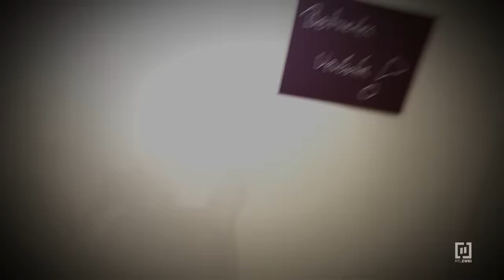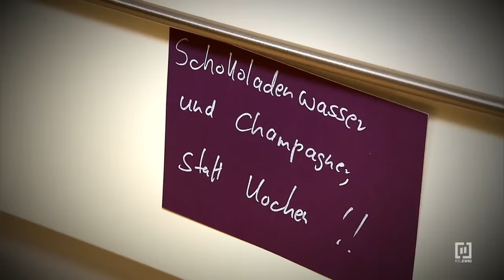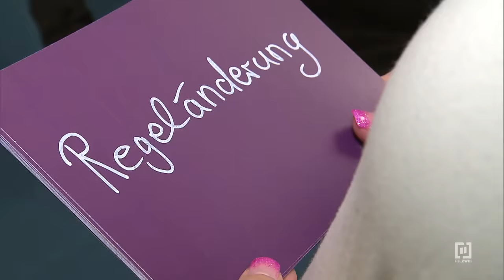Model-WG 😍 1/2 | Frauentausch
Denise (30) lebt gemeinsam mit Almira (30) und Anastasija (24) in Köln. Die Drei bezeichnen sich selbst als Model-WG und sind ein eingeschweißtes Team. Egal, ob es um Mode oder Reinlichkeit geht – sie haben immer dieselben Vorstellungen. Wellness, Party, Beauty, Luxus und Geld sind allen sehr wichtig. Denises großes Ziel ist es, sich einen Namen in der Medienwelt zu machen und Gast auf den roten Teppichen des Landes zu werden. Für die ehrgeizige 30-Jährige ist ein strukturierter Tagesablauf wichtig, sie legt Wert auf eine saubere Wohnung und gesundes Essen. Wobei kochen nicht in Frage kommt – man geht essen. Damit Denise so ein Leben führen kann, legt sie sich ins Zeug. Strebsam und diszipliniert verfolgen Denise und ihre Freundinnen ihre beruflichen Ziele, um ihren luxuriösen Lebensstil beizubehalten.

Die WG von Vanessa (21) steht dazu im kompletten Gegensatz. Gemeinsam mit ihrer Freundin Jeanette (24) und Dauergast Aileen (21) hat sich Vanessa ihr ganz eigenes Paradies geschaffen. Hauptbeschäftigung der drei Berlinerinnen ist chillen, chatten und kochen, nur Aileen geht arbeiten. Vanessa, die stattliche 110 Kilogramm auf die Waage bringt, sieht sich selbst als Oberhaupt der WG. Sie gibt den Ton an und setzt gerne ihren Willen durch. Ob ihre beiden Mitbewohnerinnen sich das nach dem „Frauentausch“ auch noch gefallen lassen?

Vanessa, die gerne in den Tag hinein lebt, zieht für einige Tage in die WG der  zielstrebigen Denise. Wie wird Vanessa das Leben in einer Model-WG gefallen? Und was erlebt Denise bei Vanessas gemütlichen Freundinnen?

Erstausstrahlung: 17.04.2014